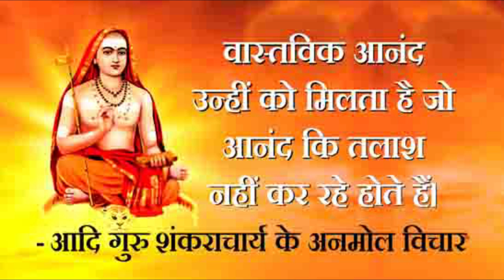कुमारिल भट्ट का उद्भव, शास्त्रार्थ में बौद्धों पर विजय, शंकर स्वामी कथा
MOON - Life Counseling--- Rs.299
MARS :- Learn Astrology --- Rs.599

Contact Manish Dev - Life coach, Spirituality, Motivational speaker, Meditation expert, Astrologer. -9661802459 (Whatsapp)